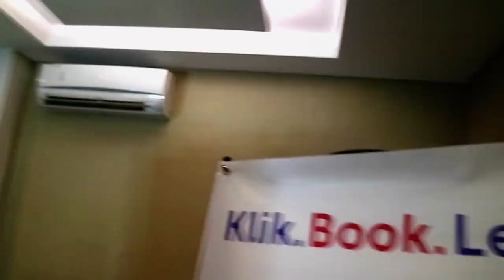GILA ‼️ INI CARA JADI MAKEUP ARTIST PEMULA | MUA FOR BEGINNER PART 1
video cara menjadi makeup artist pemula, mua for beginner part 1.

Hai, terima kasih sudah berkunjung ke channelku!

Perkenalkan, aku Sarah Chairul Annisa. Aku salah satu mahasiswi Institut Teknologi Bandung yang punya banyak keinginan. ingin ini dan ingin itu hahaha banyak sekali.

Aktifitasku sehari-hari selain kuliah, aku part time menjadi Profesional MakeUp Artist dan foodies. Kadang juga suka jadi asisten dosen, lumayan deh nambah nambah uang jajan. haha

Oh iya sorry kalau isi youtube ini ga konsisten, alias campur aduk,  as i tell you first, aku banyak keinginan dan banyak passion. Makeup, Food, Travelling, haha aku suka semua

sekali lagi, terima kasih sudah berkunjung. i hope you enjoy it

instagram Makeup : @cla.makeup
instagram food : @eat.us

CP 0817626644